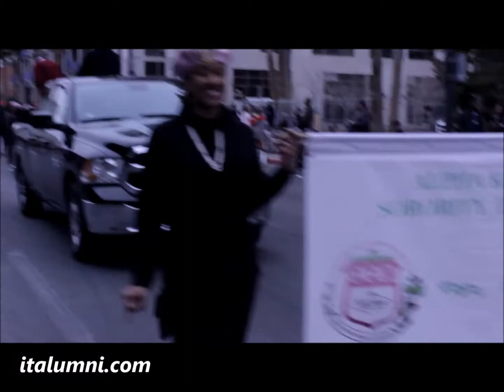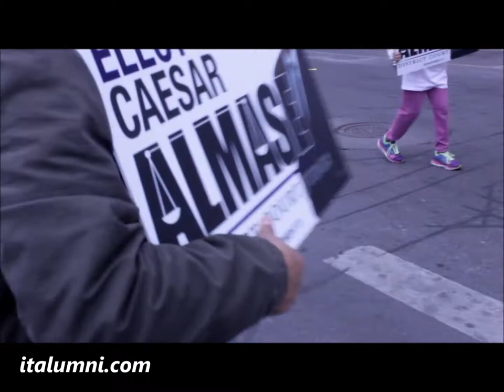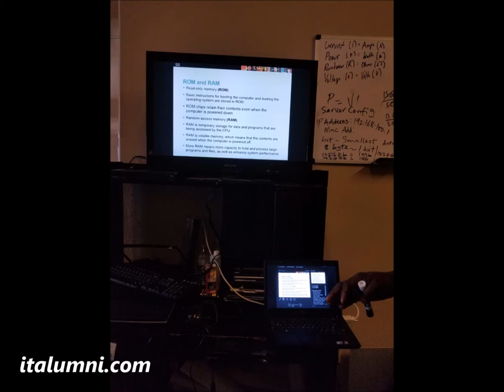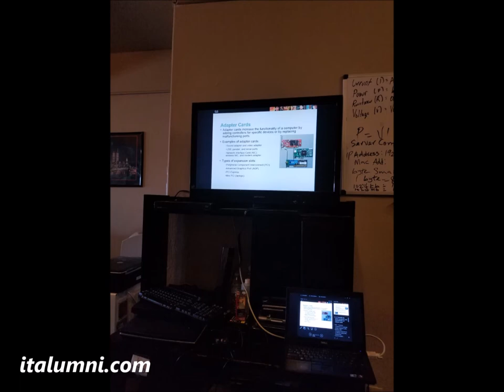LasVegasDigitalLifeStyle| BEST AFRICAN-AMERICAN COLLEGE| GRAMBLING STATE UNIVERSITY | MLK DAY 2020